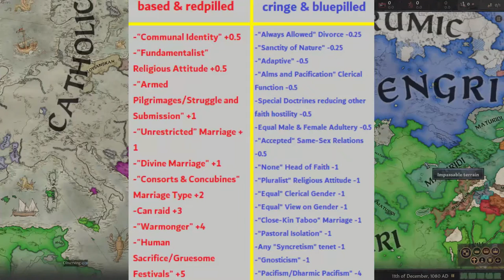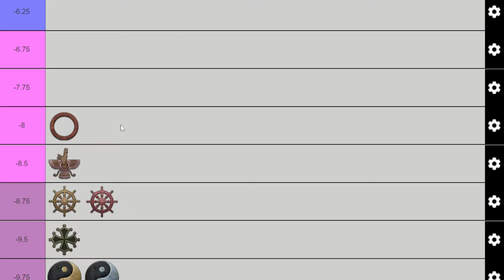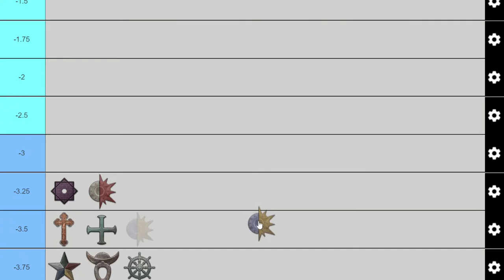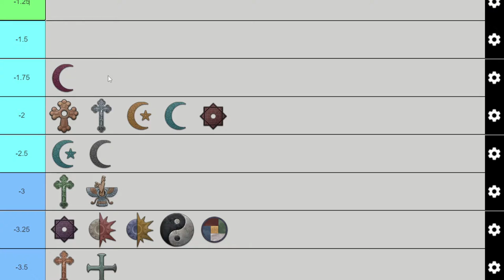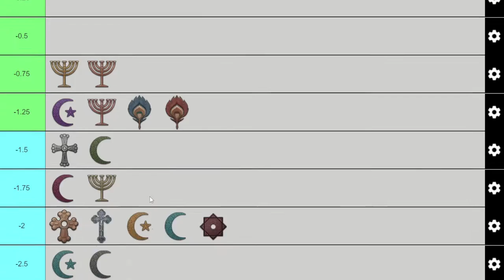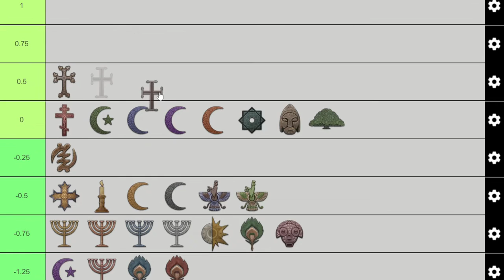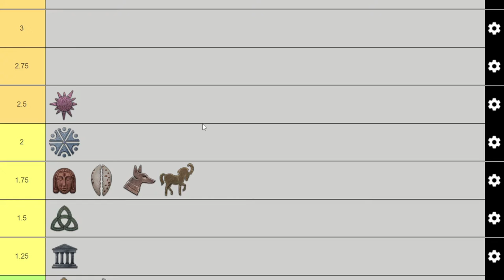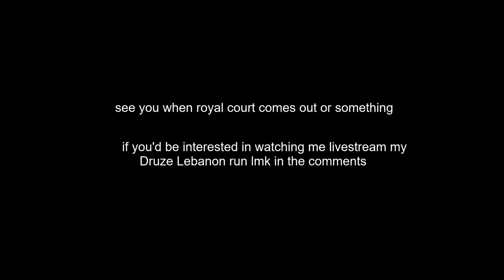Crusader Kings 3 - Which Religion is the most BASED?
yes hello, BASED department?